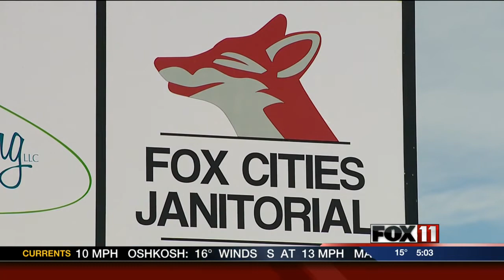Obama's minimum wage proposal: Who does it affect?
President Obama is proposing a big increase for new federal contract employees making minimum wage.